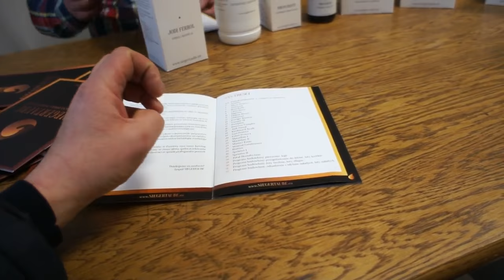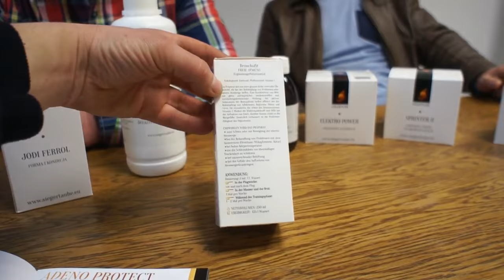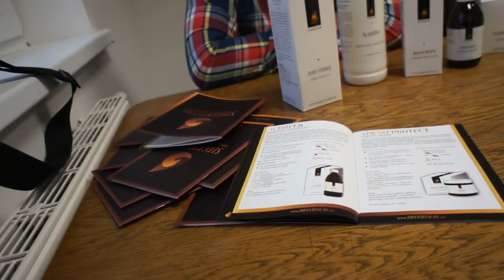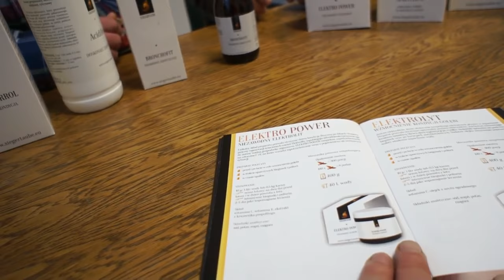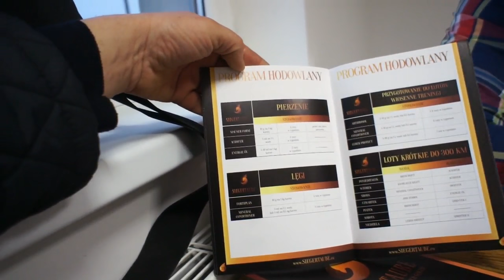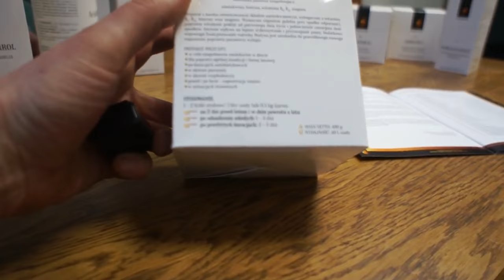Produkty dla gołębi firmy SIEGERTAUBE - prezentacja - 26.11.2016r.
Produkty dla gołębi firmy SIEGERTAUBE - prezentacja - 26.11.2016r., prezentują: Piotr Bugała, Arkadiusz Kaczmarczyk, Jacek Dyszy; tel. 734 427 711, 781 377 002;